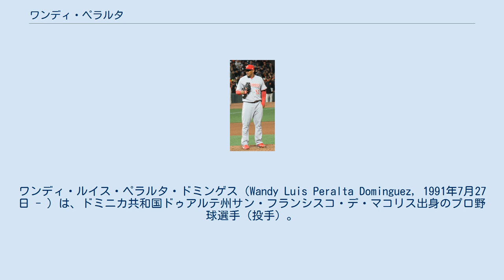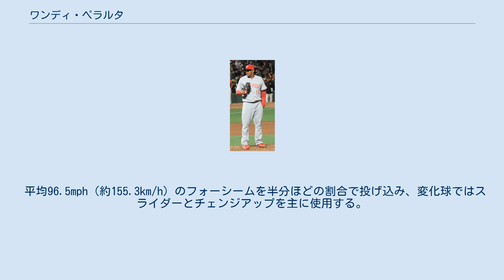ワンディ・ペラルタ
ワンディ・ルイス・ペラルタ・ドミンゲス（Wandy Luis Peralta Dominguez, 1991年7月27日 - ）は、ドミニカ共和国ドゥアルテ州サン・フランシスコ・デ・マコリス出身のプロ野球選手（投手）。
左投左打。
愛称はラ・グラサ（La Grasa - スペイン語で「太っちょ」の意）。
 2009年8月にアマチュア・フリーエージェントでシンシナティ・レッズと契約してプロ入り。
 2010年に傘下のルーキー級ドミニカン・サマーリーグ・レッズでプロデビュー。
15試合（先発7試合）に登板して3勝3敗、防御率2.24、40奪三振を記録した。
 2011年もルーキー級ドミニカン・サマーリーグ・レッズでプレーし、12試合に先発登板して6勝1敗、防御率2.05、55奪三振を記録した。
 2012年はルーキー級アリゾナリーグ・レッズでプレーし、14試合（先発4試合）に登板して3勝6敗、防御率6.55、40奪三振を記録した。
 2013年はA級デイトン・ドラゴンズでプレーし、44試合（先発4試合）に登板して2勝7敗1セーブ、防御率3.80、79奪三振を記録した。
 2014年はA+級ベーカーズフィールド・ブレイズでプレーし、28試合に先発登板して7勝12敗、防御率4.82、93奪三振を記録した。
 2015年はAA級ペンサコーラ・ブルーワフーズでプレーし、29試合（先発20試合）に登板して7勝7敗、防御率5.09、80奪三振を記録した。
 2016年、マイナーではAA級ペンサコーラとAAA級ルイビル・バッツでプレーし、2球団合計で50試合（先発2試合）に登板して4勝2敗3セーブ、防御率2.50、58奪三振を記録した。
9月2日にメジャー契約を結んでアクティブ・ロースター入りし、4日のセントルイス・カージナルス戦でメジャーデビュー。
 2017年は開幕25人枠入りを果たし、左の中継ぎとして定着。
4月30日のカージナルス戦ではメジャー初勝利を挙げた。
 2019年9月7日にウェイバー公示を経てサンフランシスコ・ジャイアンツへ移籍した。
 2021年4月27日にマイク・トークマンとのトレードで、後日発表選手と共にニューヨーク・ヤンキースへ移籍した。
 平均96.5mph（約155.3km/h）のフォーシームを半分ほどの割合で投げ込み、変化球ではスライダーとチェンジアップを主に使用する。